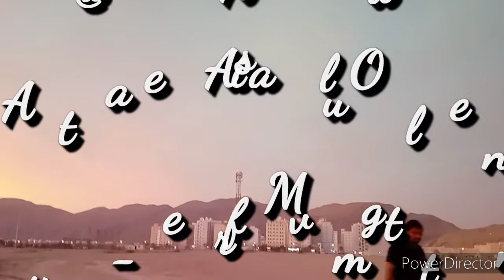A Beautiful Evening View@ Al-Amerat, Muscat Oman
A Beautiful Evening View of the Mountains in Al Amerat Muscat Oman, watch this video for Relaxation of mind. Video Recorded by Nokia 3.1+/13MP Camera